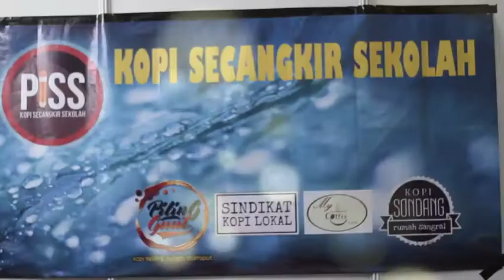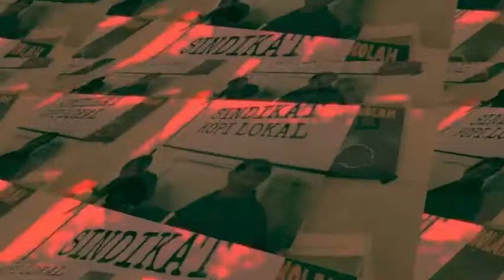Coffeein Town 2018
Just sharing what I have, a fully loaded bar will never quite fulfill the desire ..., except to share it